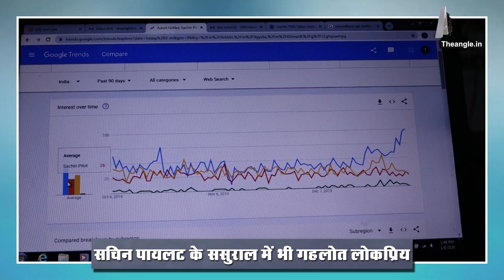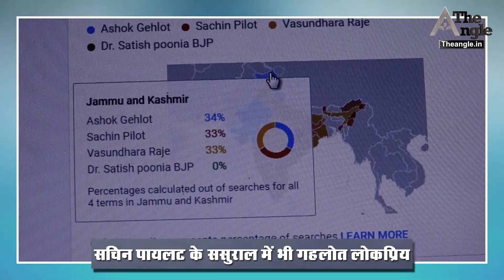सचिन पायलट के ससुराल में भी गहलोत लोकप्रिय